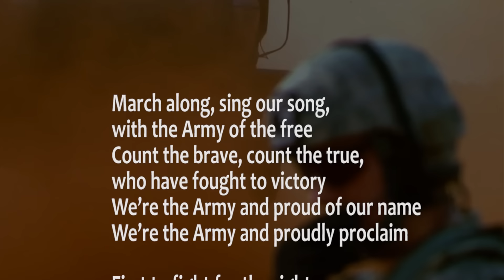The Army Song (with lyrics) performed by The United States Army Band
The Army Song, performed by The U.S. Army Band "Pershing's Own" and The U.S. Army Chorus. This is the short version of the song.

LYRICS:

Verse:
March along, sing our song, with the Army of the free.
Count the brave, count the true, who have fought to victory.
We’re the Army and proud of our name!
We’re the Army and proudly proclaim:

First Chorus:
First to fight for the right,
And to build the Nation’s might,
And the Army goes rolling along.
Proud of all we have done,
Fighting till the battle’s won,

Refrain:
Then it’s hi! hi! hey!
The Army’s on its way.
Count off the cadence loud and strong;
For where’er we go,
You will always know
That the Army goes rolling along.